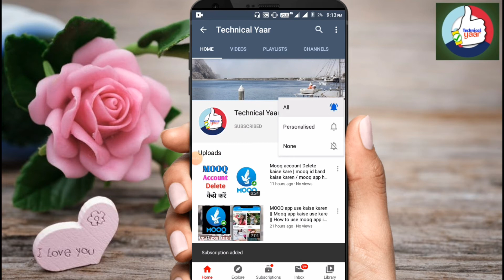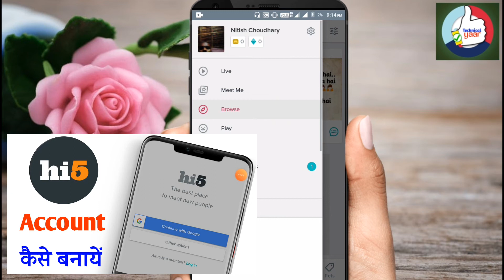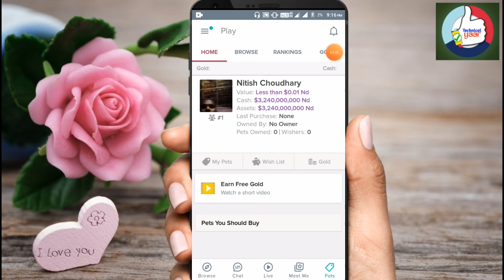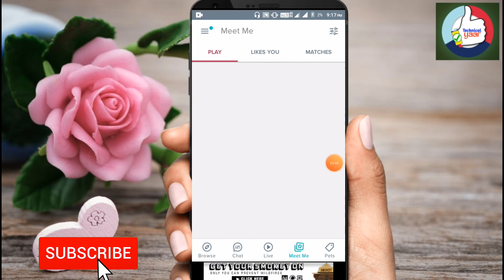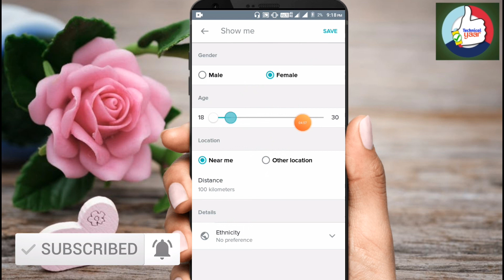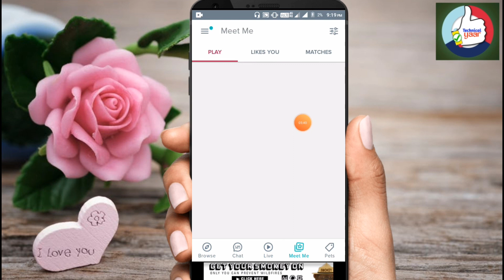hi app क्या है? यूज कैसे करें || Hi5 app kaise use karen || how to use hi5 app in Hindi 2020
🔷video description ➡is video me my aap Sabhi Logon Ko bataunga hi5 app use kaise karen